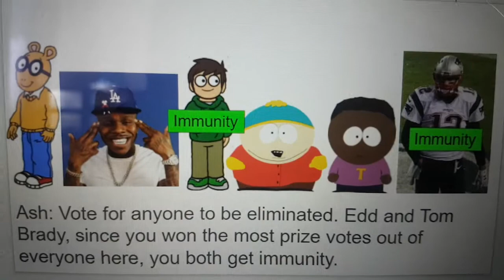Grand Albert's Character Elimination Season 5 Episode 36: Time Flies By (VOTING CLOSED)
E: Arthur (Sorry) because he's the last kid show character and he forgot to tell me about what the interns have planned